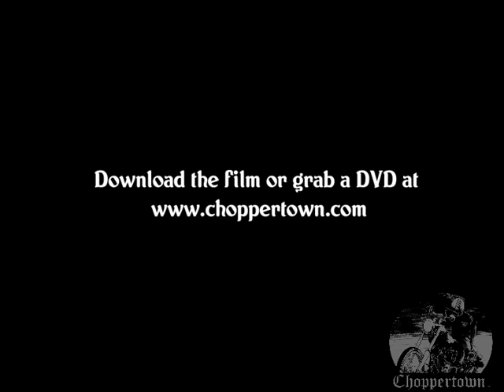Freeway Ride SD (clip from Choppertown Movie)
Freeway Ride SD - clip from Choppertown Movie - You can download the award-winning movie that captured a moment in time like no other.

This film is not yet rated: Adult themes, strong language, mild violence, light gunplay.

Choppertown is the world's first motorcycle documentary about the renowned hot rod and motorcycle club, the Sinners. Modern day greasers, the Sinners are all about the old school. None of them is old enough to have experienced the hot rod heydays of the '50s and '60s, but still they live on the edge of society chopping cars and bikes and searching for vintage parts to make their Rat Rods, Trumps, Mercs, and Bobbers into rolling works of art.  Featuring: Kutty Noteboom, Rico Fodrey, James Intveld, Jason Jessee, Cole Foster and the rest of the Sinners.

"Forget the so-called 'reality' chopper shows on TV. This is the real thing." ~Cycle World

"Quite simply the best documentary ever made about custom bikes." ~BSH Magazine

"Choppertown is up there with the giants as a potentially life-changing classic." ~American V-twin Magazine

"KICK ASS! An inspirational portrayal of today's true chopper heroes." ~The Horse BackStreet Choppers

"This film captures the true reality of motorcycling." ~Hot Bike

WINNER - Best Documentary (Temecula Valley International Film Festival)

WINNER - Best Documentary (Hollywood DV Festival)

WINNER - Best Music (Park City Film Music Festival)